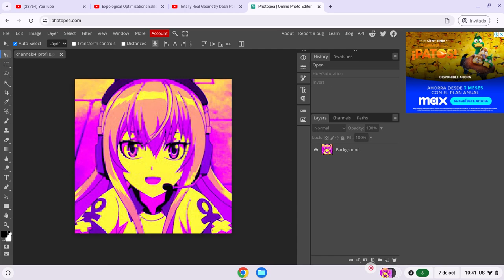How to make g major fix 2 on vegas pro 14 with photopea